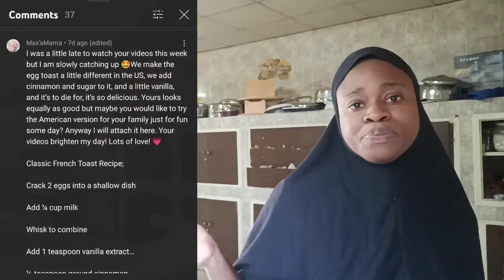Celebrating 3 years of working as an Arab housekeeper/trying American french toast/QnA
In today's video, I celebrated with you guys 3 years of me working as an Arab housekeeper and I also tried making American french toast, recipe by an amazing subscriber.

Thank you so much for your love and support, it really means a lot to me. Much love